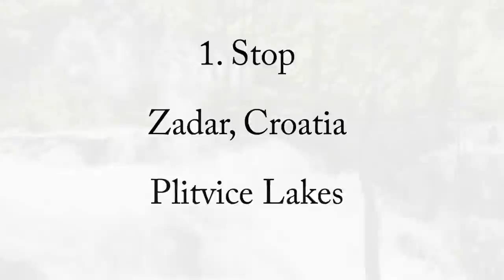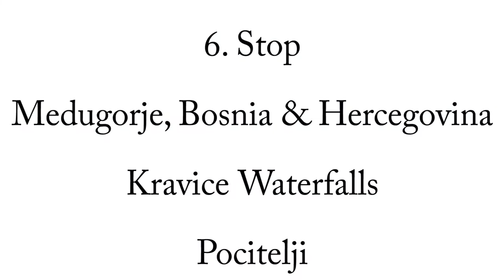10 days Roadtrip in Western Balkans - Visual Vibes by TravAgSta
June 2015 was the time: Getting a rental car in Croatia and making it through three countries in ten days.

We visited Plitvice Lakes, Zadar, Dubrovnik, Korcula, Split and Sukosan in Croatia. Not to forget the beautiful beach days at the Makarska Riviera!

Budva and Kotor were on our Montenegro list. And Bosnia&Herzegovina amazed us with Mostar, Blagaj Tekja, Kravice Falls, Pocitelj and Medugorje.

See more pictures on our blog and read about our travels!

The film was made with a Canon EOS 600D and Qumox SJ4000.